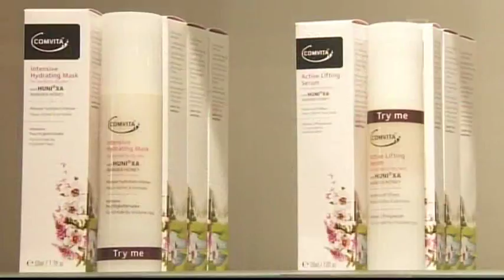Iwi trust goes into beekeeping business with Comvita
Natural health products company Comvita and East Taupō Lands Trust, have formed a joint venture beekeeping operation. The trust is a registered Māori authority of Ngāti Tūwharetoa. The joint venture will harvest Manuka honey with the trust leasing the land.